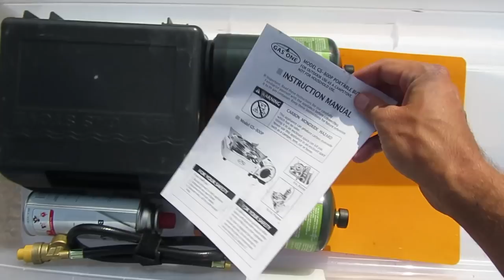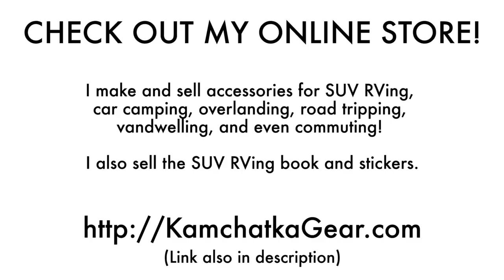MY CAR CAMPING KITCHEN (Cheap Vandwelling/Overlanding Cooking Setup)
In this video I go through my camp kitchen/cooking setup when I'm SUV camping. I cover the tables I use for preparing the food and putting my stoves on, the utensils I carry, the pots and pans I use, and more.

Here's a list of most of the gear I show in the video. I don't include links to obvious/uninteresting things like the knives or plate.

* Little aluminum table
* Roll-up utensil bag: Not for sale yet, but will be eventually
* Collapsible bowl: Bought at Walmart. If I were to order some online, I'd probably get these
* Large pan
* Colander: $0.88 at Walmart
* Salt and pepper shakers
* Funnel: $2 in the camping section at Walmart
* One-egg frying pan
* Silicone pot holder: From Walmart
* Folding stove windscreen
* Long-handled plastic spoon
* Cutting mat: I bought mine in a 3-pack at Walmart, but here are some similar ones on Amazon
* Tall/skinny little pot with the two cups inside
* Little backpacking stove
* Dual fuel stove

Joke of the video: What lies at the bottom of the ocean and twitches? A nervous wreck.